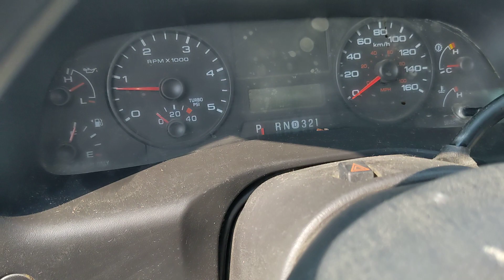2007 Ford F550 XL Super Duty Truck